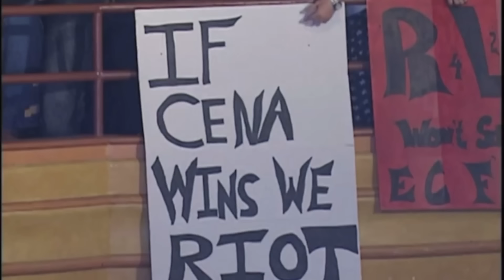10 Times WWE Fans Hijacked A Match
In this video I break down 10 times fans hijacked a WWE match.

00:00 - INTRODUCTION
00:58 - 1. MABEL VS. SAVIO VEGA
02:05 - 2. CENA VS. RVD
03:13 - 3. ANGLE VS. ORTON
04:23 - 4. CENA VS. ORTON
06:01 - 5. BATISTA VS. DEL RIO
07:35 - 6. ROLLINS VS. CORBIN
09:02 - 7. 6 WOMAN TAG
10:34 - 8. SHEAMUS VS. ORTON
11:53 - 9. CENA/REIGNS VS. MIZ/JOE
13:25 - 10. CENA VS. ZIGGLER